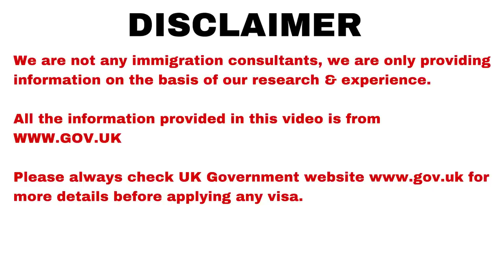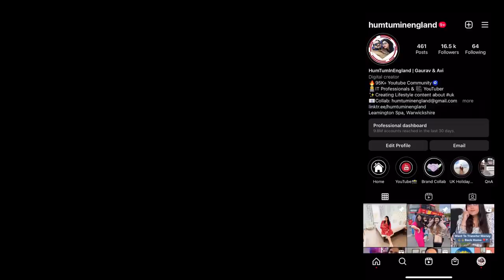Latest Updates And Changes To UK Visas | UK Student And Dependent Visa Updates?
Hello Guys welcome back to another interesting vlog about
Title: Latest Updates And Changes To UK Visas  | UK Student And Dependent Visa Updates?

GEAR We Use:
1. JOBY GorillaPod Kit
2. JOBY GorillaPod Stand
3. Video Stabilizer Gimble
4. Video Shoot (iPhone)
5. Mic
6. Video Editing device
7. Ring Light
8. iPhone Tripod